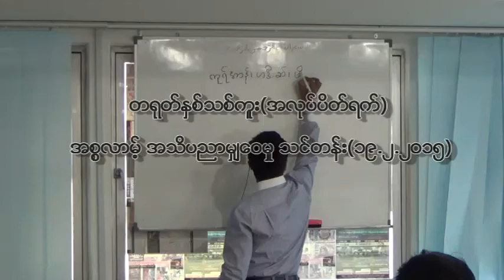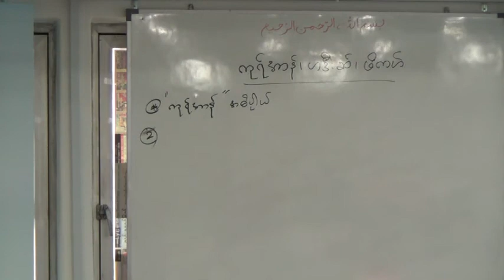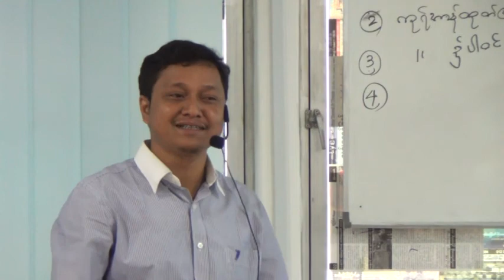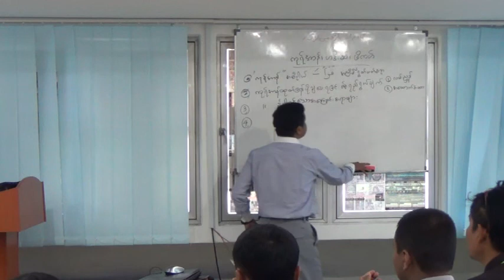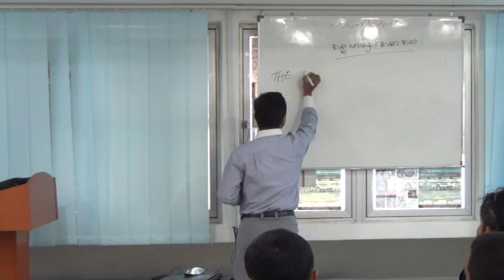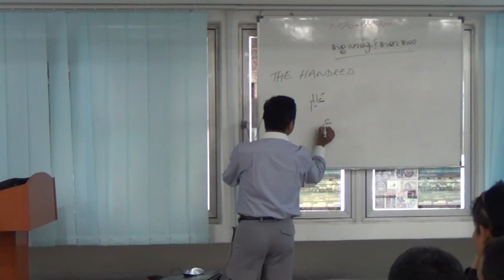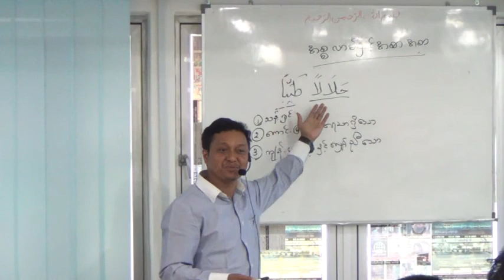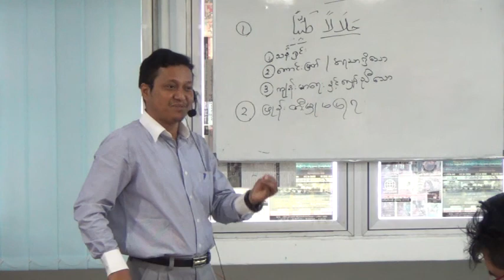Dr Saung Lwin Aung- ကုရ္အာန္ေလ့လာမႈ ဘာသာရပ္၊ဟဒီးဆ္ႏွင့္ဖိကဟ္မိတ္ဆက္- Part 1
ျမန္မာမြတ္စလင္(မ္)အသင္းမေလးရွား MMA-M ၏ တရုတ္ႏွစ္သစ္ကူး(အလုပ္ပိတ္ရက္) အစၥလာမ့္ အသိပညာမွ်ေ၀မႈ
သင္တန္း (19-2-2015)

ေဒါက္တာ ေဆာင္းလြင္ေအာင္(က်မ္းျမတ္ကုရ္အာန္ေလ့လာမႈ ဘာသာရပ္၊ဟဒီးဆ္ႏွင့္ဖိကဟ္မိတ္ဆက္)